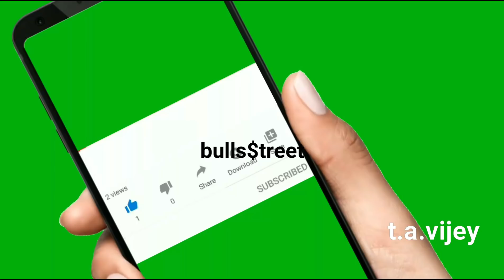10k becomes 2Lakhs |தம்மாத்துரண்டு காசுல டிரேடிங்| Share Trading Education in Tamil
10k becomes 2Lakhs தம்மாத்துரண்டு காசுல டிரேடிங் Share Trading Education in Tamil@bullsStreet
T.A.Vijey,
ஹாய் நண்பா!
இந்த விடியோவில் "Expiry week Option trading with little money" பற்றி பேசியிருக்கிறேன்.விடியோவை முழுவதுமாகப் பாருங்கள்.பிடித்திருந்தால் லைக் ஷேர் கமன்ட் செய்யூங்கள்.நன்றி.
வித் லவ்,
விஜய்
Note:This video has been recorded on 22nd March,today the stock price went to super duper high and
made money growth of Rs 1.82 Lakh for an investment of Rs 2700 only.This is amazing,honest way of trading.